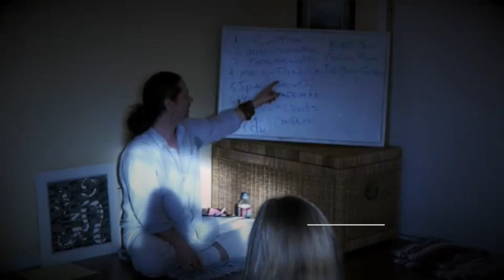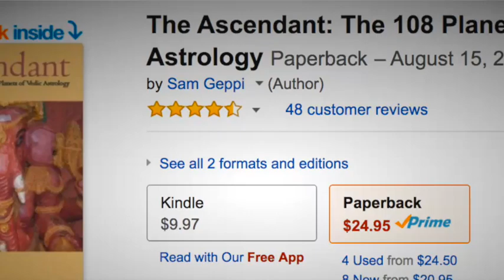Astrology Signs Truth and the Holistic Zodiac Series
My Books:
The Ascendant 108 Planets of Vedic Astrology: